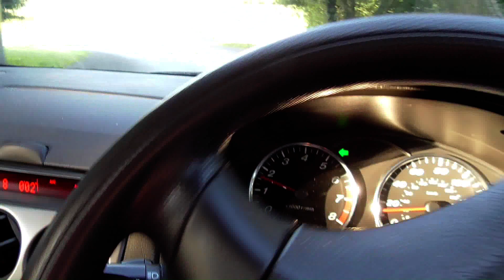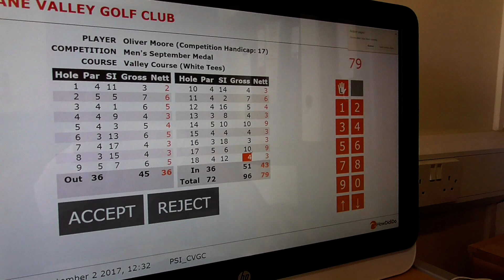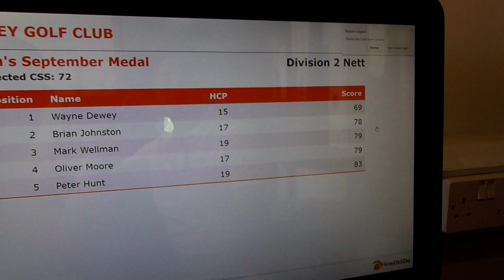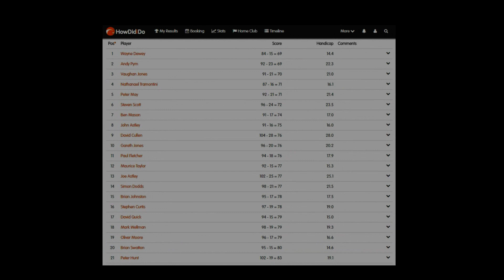Crane Valley GC Vlog. How I Won The Medal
Something a little different. This is a vlog of what its like to play in a medal as a member of a golf club. Great playing with Oli. He always seems to bring the best out of me.